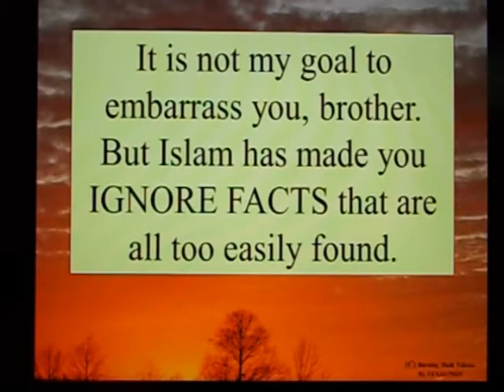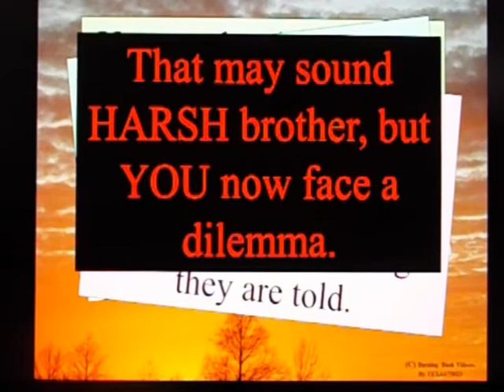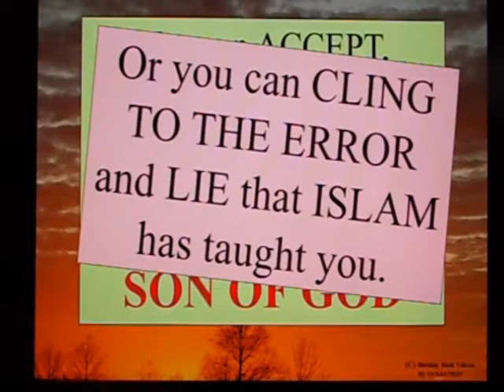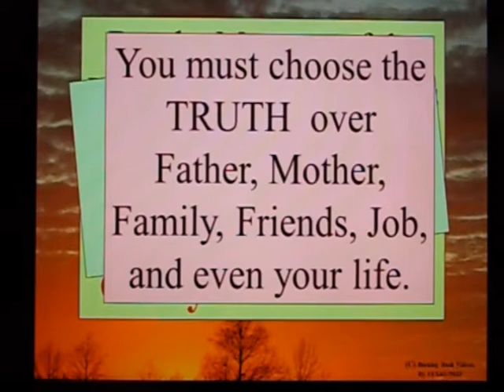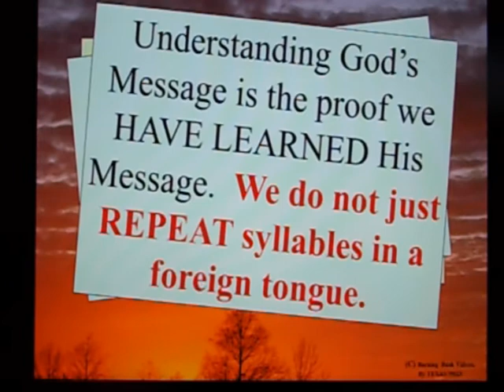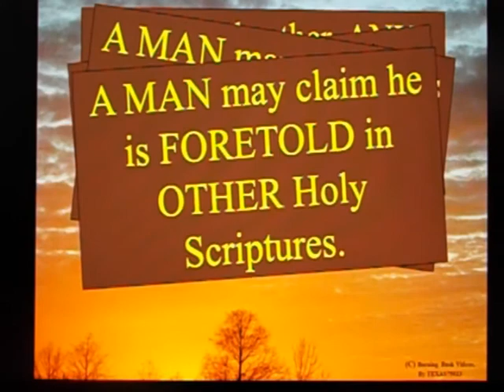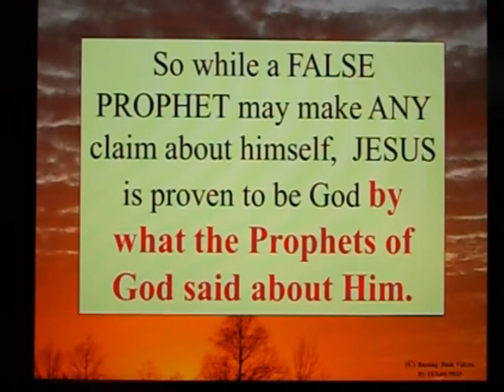Letter to a Muslim Brother - 120 C - Did Jesus Call Himself Son of God?